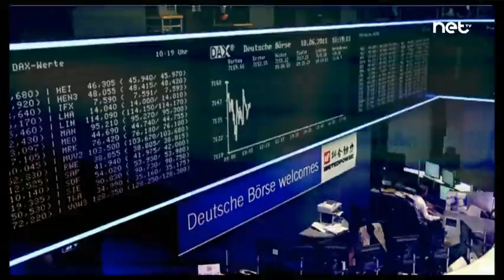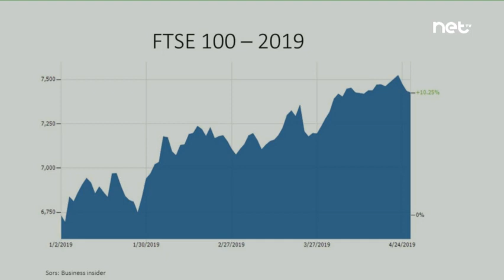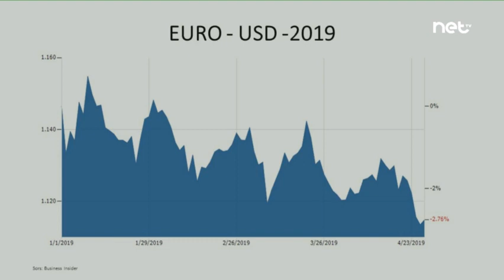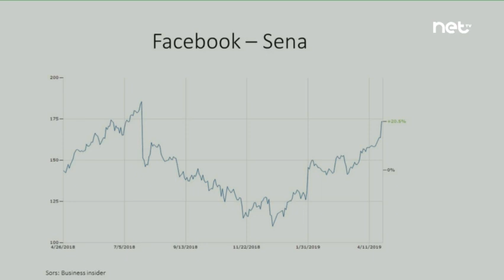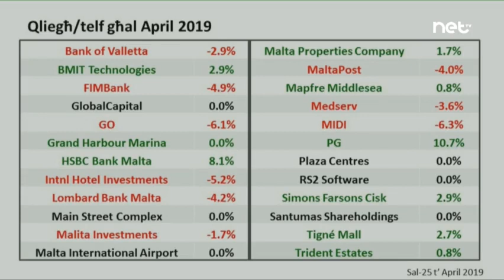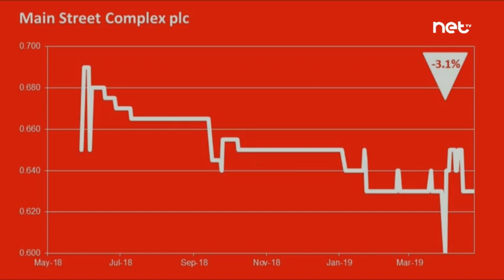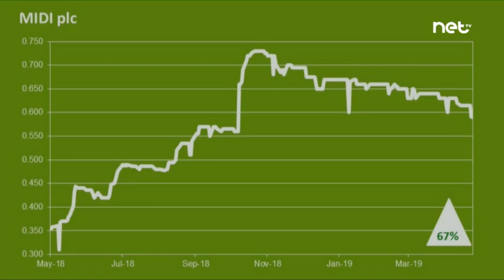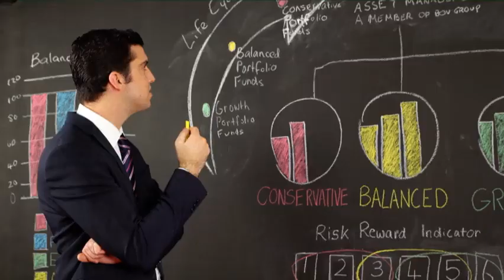Flusek - 26th April 2019